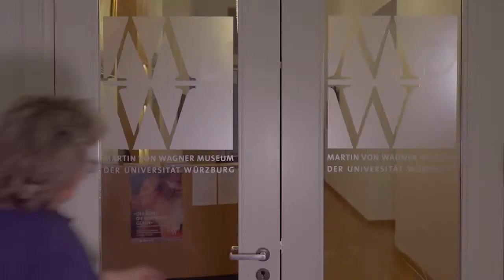Tiepolo libero! – Kapitel 1: Dr. Verena Friedrich zu den Hofkünstlern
Tiepolo libero!

Dr. Verena Friedrich, Wissenschaftliche Mitarbeiterin am Institut für Kunstgeschichte der Universität Würzburg und Expertin für das Würzburger Rokoko, stellt in diesem Video die einzelnen Künstler vor, die während des Aufenthalts der Tiepolo am Würzburger Hof tätig waren.

Im Video besprochene Werke:

0:42
Unbekannter Maler | Miniaturporträt von Balthasar Neumann | Frühe 1740er-Jahre (1741?)
Öl auf Kupfer, auf Silberplatte mit umgebogenem Zackenrand montiert, 7 × 5,7 cm | Würzburg, Martin von Wagner Museum der Universität Würzburg

0:54
Georg Anton Urlaub | Selbstbildnis | Um 1758 | Öl auf Leinwand, 39 × 30,5 cm (ohne Rahmen) | Würzburg, Museum für Franken – Staatliches Museum für Kunst- und Kulturgeschichte in Würzburg

1:06
Johann (Jan) Kupezky | Porträt von Franz Ignaz Roth | Vor 1735 | Öl auf Kupfer, 22 × 18 cm | Würzburg, Martin von Wagner Museum der Universität Würzburg

2:12
Würzburger (?) Maler | Porträt von Jacob van der Auwera | Vor 1743 | Öl auf Leinwand, 61,6 × 53,3 cm (ohne Rahmen) | Würzburg, Museum für Franken – Staatliches Museum für Kunst- und Kulturgeschichte in Würzburg

2:44
Unbekannter Zeichner | Karikatur von Antonio Bossi | Undatiert | Graue und schwarze Feder, Vorzeichnung mit Bleigriffel und Rötel, Schrift mit Eisengallustinte auf Papier, 33,5 × 20,5 cm | Würzburg, Martin von Wagner Museum der Universität Würzburg

3:17
Giambattista Tiepolo, Apoll und die Kontinente, 1752, Detail: Porträtfigur von Antonio Bossi im Europafries. Würzburg, ehemalige Fürstbischöfliche Residenz

3:37
Georg Anton Urlaub | Porträt von Johann Georg Oegg | Um 1750 | Öl auf Leinwand, 68 × 55 cm (ohne Rahmen) | Würzburg, Museum für Franken – Staatliches Museum für Kunst- und Kulturgeschichte in Würzburg